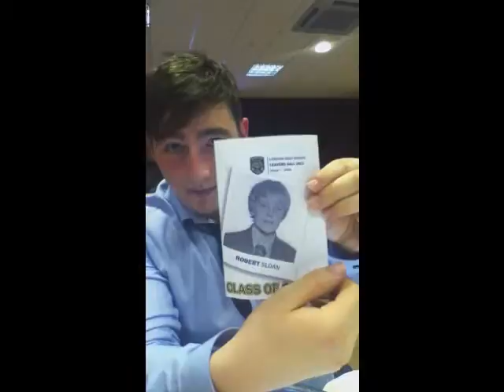Mgooy's vlog: Suits, Deathcore and "coke" in the limo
Second to last one :C there's a montage in it, so you know it's serious shizz